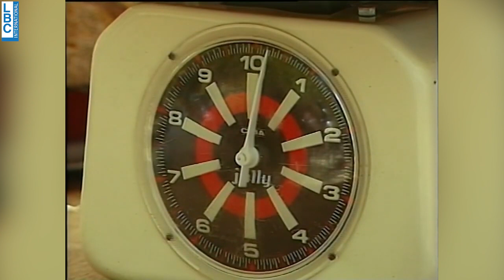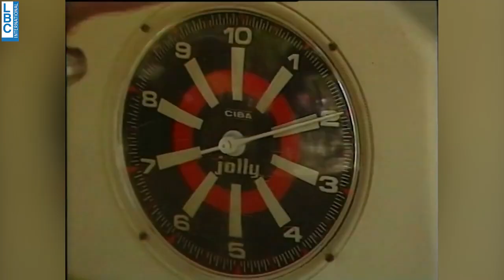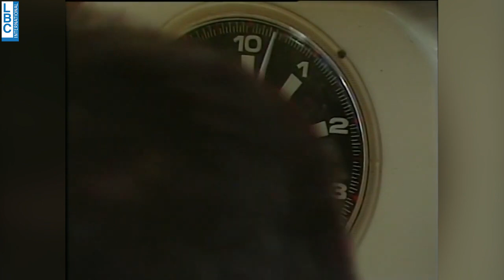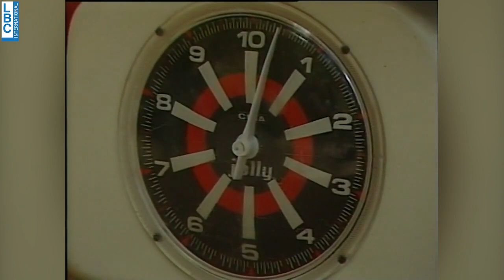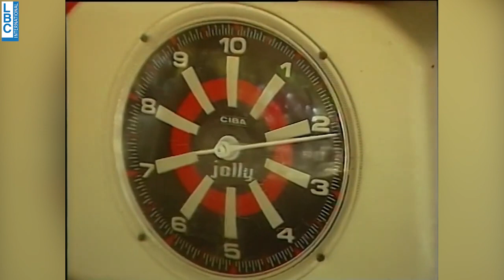مسابقة اكبر قرص كبّه في حمّانا بالاول على الLbc😋